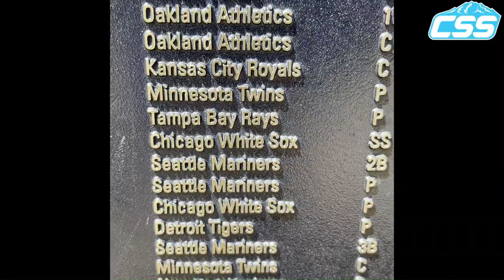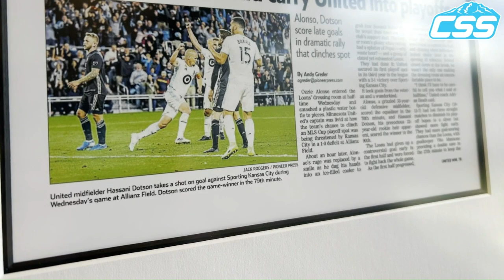Matt Brash has Tommy John surgery, Mariners will need to replace his production from the bullpen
In the Seattle Mariners segment of Circling Seattle Sports on Converge media, Charles Hamaker discusses the team losing Matt Brash to Tommy John surgery, continuing to win series, injury updates from GM Justin Hollander, and much more!

Follow Circling Seattle Sports on all platforms for the most complete coverage of all things Seattle professional sports! Circling Seattle Sports is Converge media's provider for all things Seattle sports!

Photo in thumbnail by Liv Lyons

Support Circling Seattle Sports and their coverage by purchasing their merchandise

Look us up on Facebook: Circling Seattle Sports
Check out CSS' Minor league and semi-pro teams division
Follow CSS Futures on Instagram: @CSS_Futures
Follow CSS Futures on Twitter: @CSS_Futures